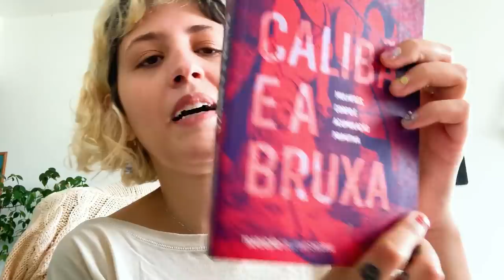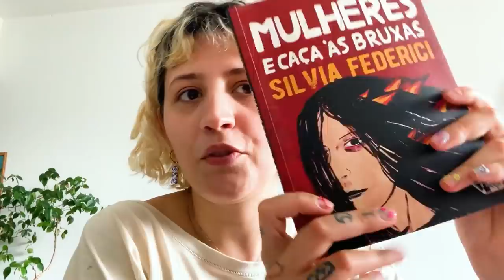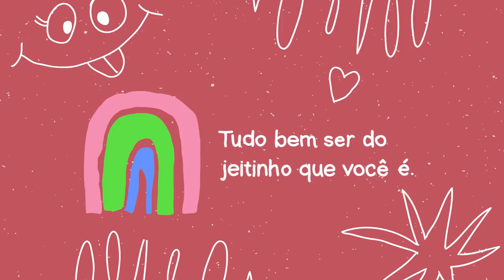SOMOS BRUXAS? com Madama Br00na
Chamei a astróloga e taróloga Madama Br00na para bater um papo sobre bruxaria nos tempos de hoje. O que é magia pra você?
Br00na: @br000na

Edição: @EditaPraMimYT